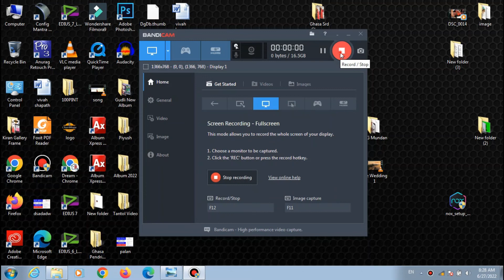22 x 30 East Face House Plan 2022 || 2BHK Home Plan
22 x 30 East Face House Plan 2022 || 2BHK Home Plan
Corner Shelf Ideas | Corner Wooden Wall Shelf | Wall Shelf Design For Living Room

Hi
Welcome In Our Youtube Channel Dream Home

1. My Laptop-HP 15 Intel Pentium Gold 6405U Processor

2. My Mic-Boya BYM1 Omnidirectional Lavalier Condenser Microphone

3. My Camera-Nikon D5600 with AF-P 18-55 mm + AF-P 70-300 mm VR Kit

4. My Camera Stand- DIGITEK® DTR 550 LW (67 Inch) Tripod For DSLR, Camera

5. My 2nd Laptop- enovo E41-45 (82BF000JIH) Laptop (AMD A6-7350B

6. My Mobile- Vivo Y20 (Obsidian Black, 4GB RAM, 64GB Storage)

Our Some other Best Videos